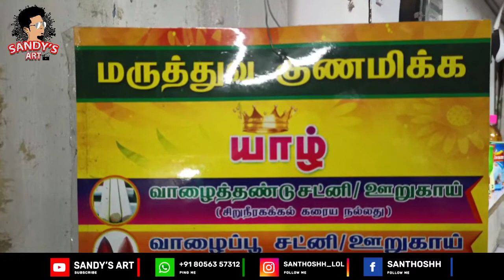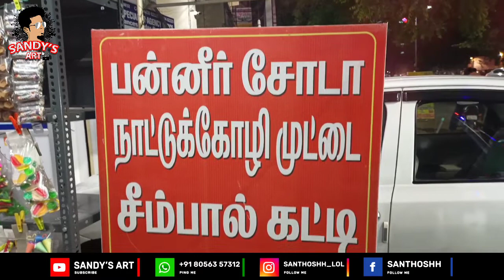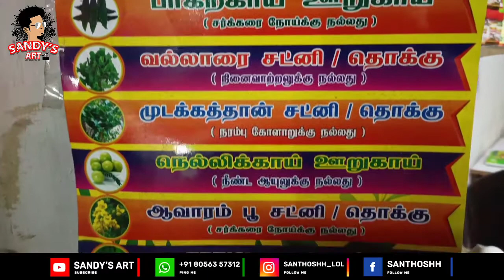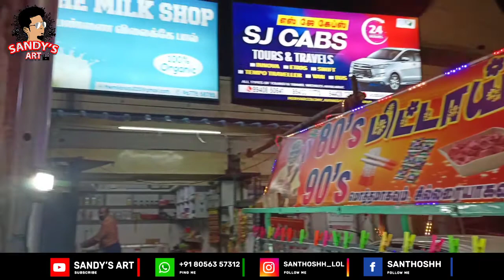80's 90's chocolate in திருப்பூர் | Organic products | By Sandy